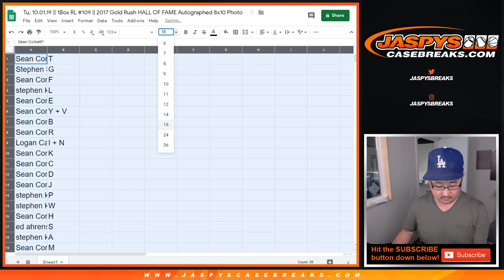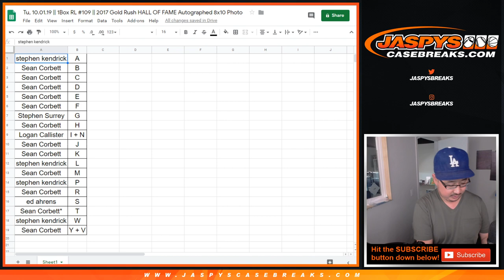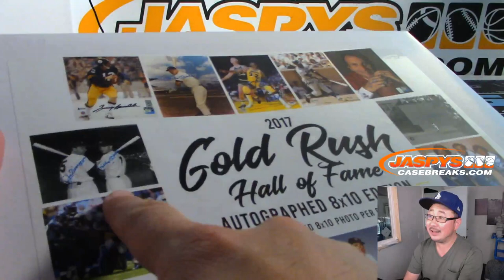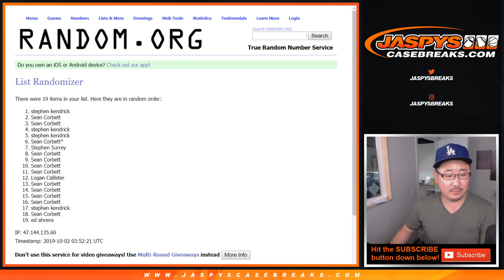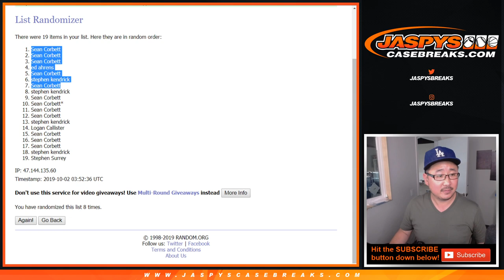Tu, 10.01.19 || 1Box RL #109 || 2017 Gold Rush HALL OF FAME Autographed 8x10 Photo